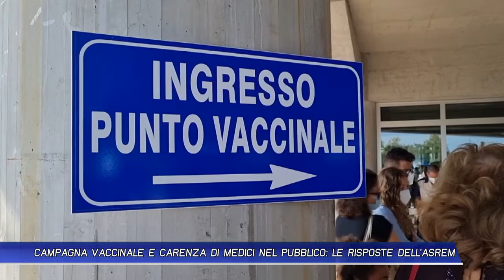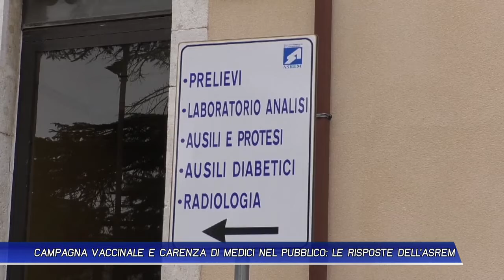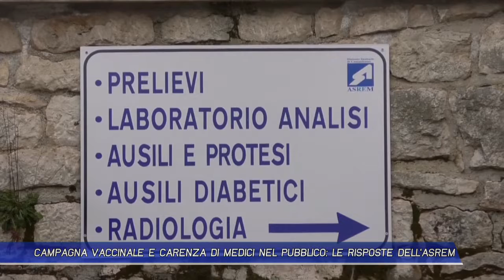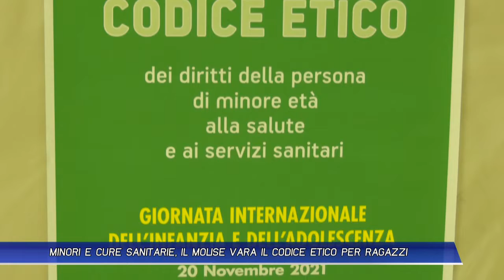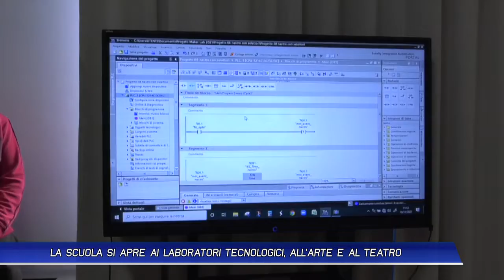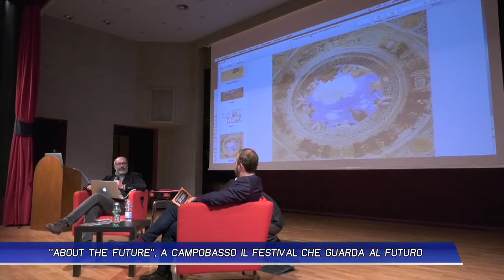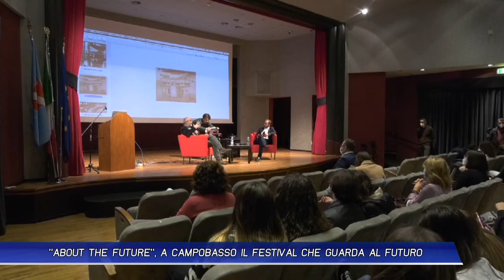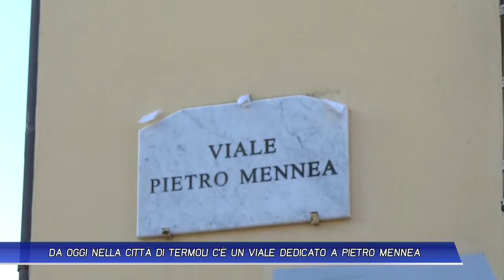TLT NEWS EDIZIONE ORE 19:30 DEL 19-11-21